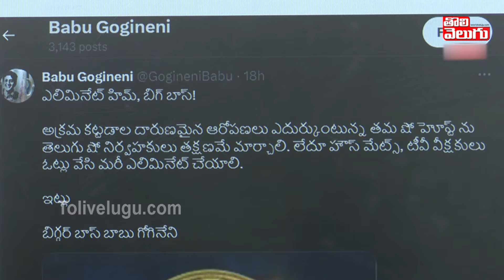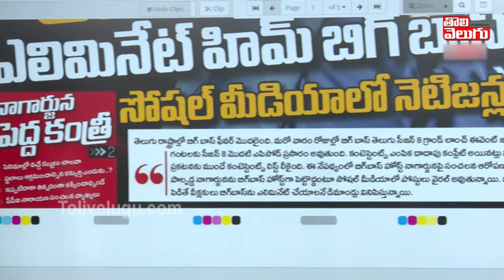N కన్వెన్షన్ కూల్చివేతతో చిక్కుల్లో నాగార్జున | Twist In Nagarjuna | N Convention